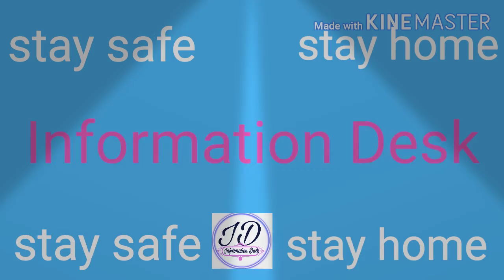Health care message for information desk viewer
In this video, you have sent a message to other viewers that you have been in your house And i lived myself